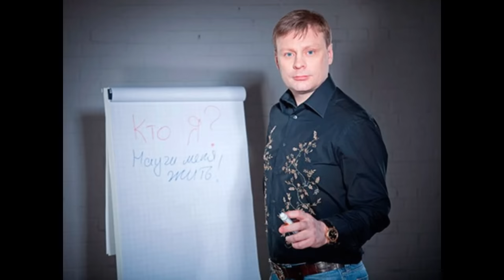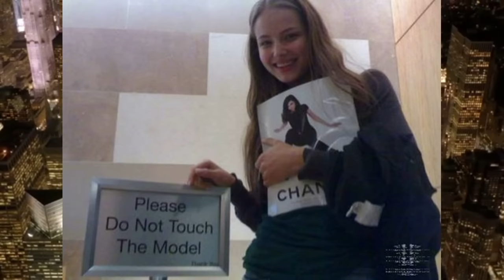"(Не)райские яблоки успеха". Гибель Русланы КОРШУНОВОЙ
Здравствуйте, я Анна Ханна, и в этом подкасте речь пойдет о "девушке с обложки", Руслане Коршуновой, модели из Казахстана, которую многие запомнили по рекламе духов фирмы "Нина Ричи". Жизнь Русланы трагически закончилась на пике успеха. Она погибла в Нью-Йорке, за четыре дня до своего совершеннолетия.
Девушка рекламировала одежду и косметику известных брендов, жила на Манхэттене. Но была ли она счастлива? Погибла ли от рук убийц или сама решила покончить со своей молодой и "красивой" жизнью?
Все, о чем я говорю на канале, является моим субъективным мнением. И не факт, что я права. Все материалы, которыми я пользуюсь, взяты из открытого доступа.